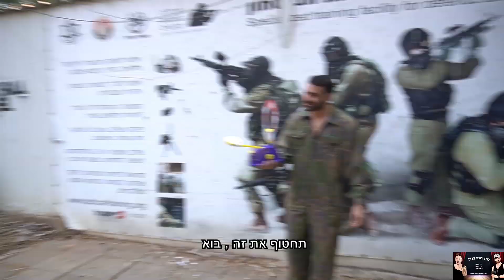משימת הגולדן (פיינטבול מטווח של 10 מטרים !!)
אם גם אתם רוצים לאתגר אותנו בתוכנית הבאה, כל מה שאתם צריכים לעשות זה לייק + להירשם כמנוי ולהגיב פה למטה את האתגר שלכם.